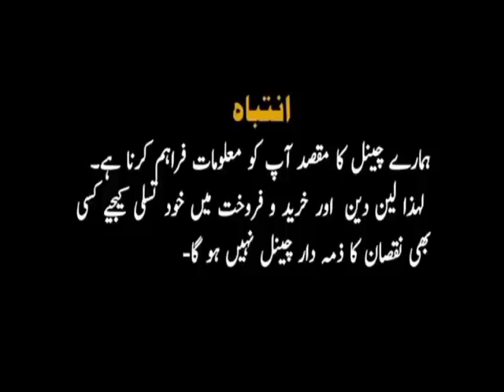Tractor for Sale |Fiat 640 tractor for sale |Old Model fiat 640 Sale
Tractor for sale
Tractor sale in pakistan
Fiat 640 sale
Fiat 640 for sale
New Holland fiat 640 for sale
Fiat 640 tractor
Fiat 640 sale in pakistan
old model fiat 640 for sale
Used tractor for sale
low price fiat 640 sale
Tractor video
640 tractor for sale
640 tractor